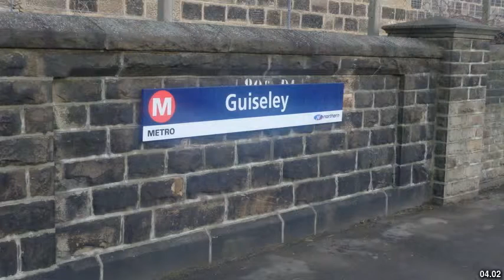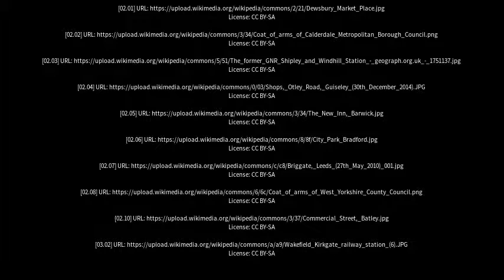Best places to visit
Best places to visit - Guiseley (United Kingdom) Best places to visit - Slideshows from all over the world - City trips, nature pictures, etc.